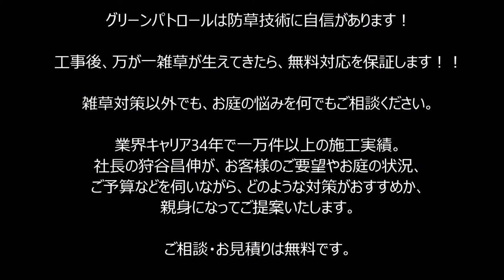神奈川県 綾瀬市 雑草対策 門扉付ウッドデッキでワンちゃん放し飼い（ドッグラン）